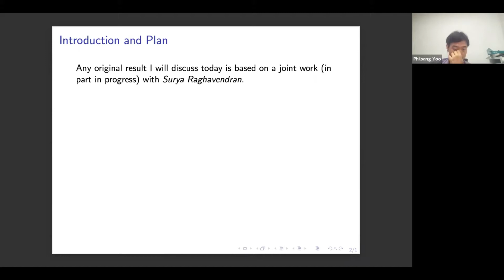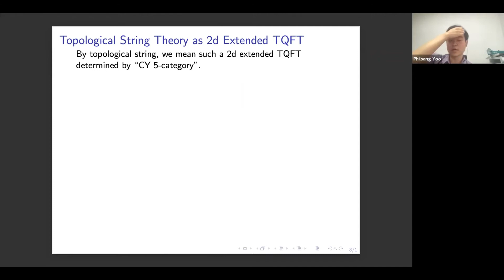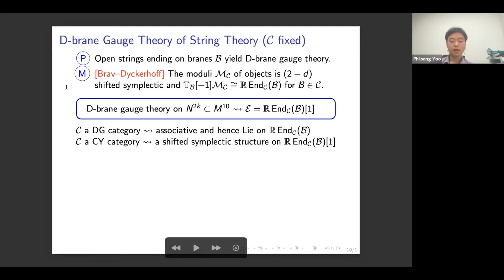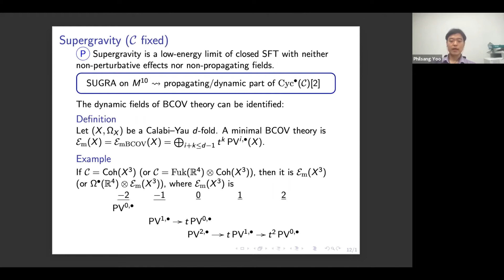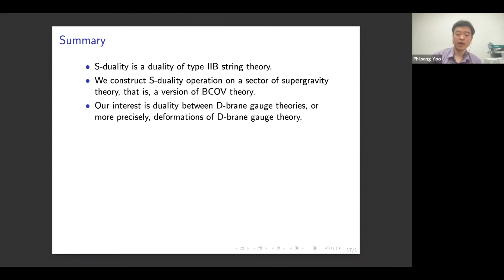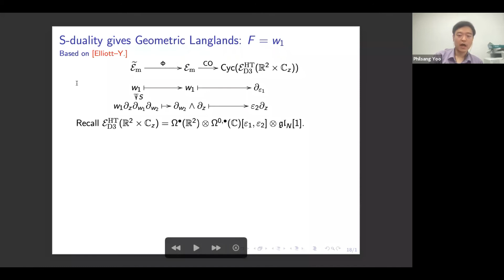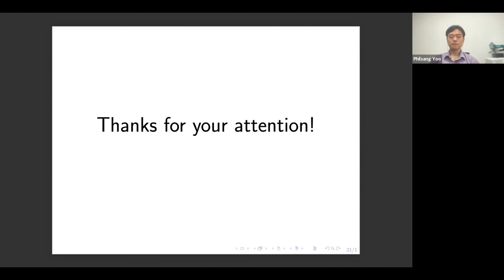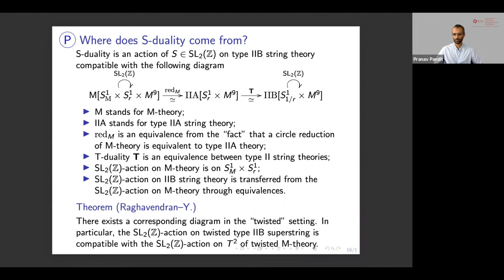Twisted S-duality by Philsang Yoo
PROGRAM

QUANTUM FIELDS, GEOMETRY AND REPRESENTATION THEORY 2021 (ONLINE)

ORGANIZERS: Aswin Balasubramanian (Rutgers University, USA), Indranil Biswas (TIFR, india), Jacques Distler (The University of Texas at Austin, USA), Chris Elliott (University of Massachusetts, USA) and Pranav Pandit (ICTS-TIFR, India)

VENUE: Online

The broad theme of this meeting will be the intersection of quantum field theory and geometric representation theory. In this way, we hope to build on and consolidate the successes of the previous meeting in our attempt to foster synergistic interactions between the mathematics and physics communities in India and across the world.

The focus areas for this meeting will be:

The Local and Global Geometric Langlands program in its various forms and extensions thereof. This includes purely mathematical approaches and also physics inspired approaches based on Gauge theory and two dimensional Conformal Field Theory.
Recent advances in studying theories with eight supercharges in four and three dimensions.  This includes detailed constructions of their vacuum moduli spaces, chiral ring structure, the study of dualities, exact results, connections to TQFTs, chiral algebras etc.
The meeting will consist of several mini-courses and research talks. The talks will be spread over two time windows to enable participation from all over the world. Every talk will have a live slot and a watch party slot. Further details will be announced in due course.